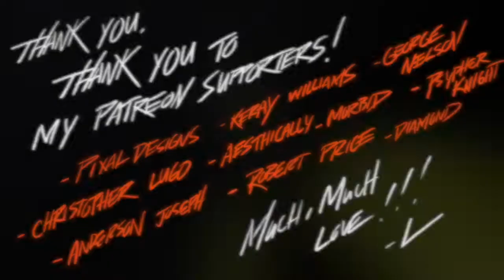✍🏾 Lady Demyx // 3D/2D Art Process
An extremely late Monday post so apologies on that! Done for a very good friend of mine! :)